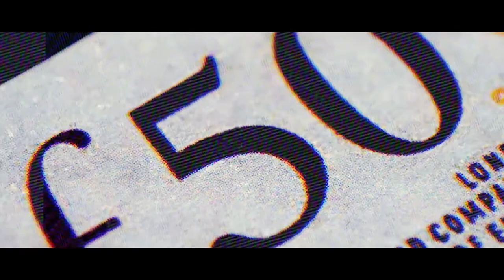James Stittle DOP/Camera Showreel